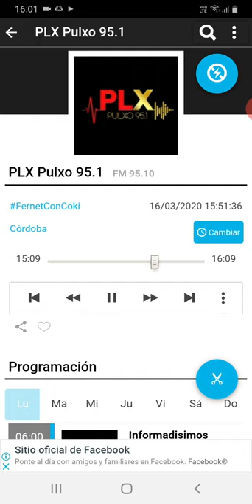coki ramirez en fernet con coki pulxo 951 parte 9 17-03-2020